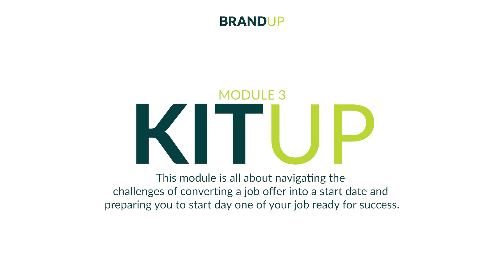Welcome to BRANDUP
BRANDUP is a free online course on Google Classroom that is designed to prepare the next generation of talent for career pathways by equipping them with the tools, skills, and resources needed to succeed in today’s diverse workplace and beyond. This professional development experience will support young talent with developing a professional brand that includes tools and strategies for: (1) personal and professional strengths identification; (2) communicating personal value to employers via resume and interview; and (3) navigating a new workplace successfully and upskilling. In order to achieve the necessary skills to be successful in the workplace, LeadersUp will engage learners through the concepts grounded in the following framework of our industry-recognized P.O.W.E.R. Skills™: Perseverance and grit, Orientation towards goals, Work ethic and values, Effective communication, and Relationships and teamwork.

Want access to FREE career coaching?
Download our Future@Work Connected App available in the App Store and Google Play Store

About LeadersUp
LeadersUp is a national 501(c)3 talent development accelerator committed to disrupting inefficiencies within our workforce system. We believe that every person, employer and organization has the power to help solve the youth unemployment crisis and close the opportunity divide. We offer talent recruitment and retention services for employers looking to fill critical entry to mid-skill level roles, hiring opportunities and professional development trainings for young adults, and technical assistance for workforce systems and organizations. We have created three innovation hubs in Los Angeles, Chicago and the San Francisco Bay Area to provide the talent solutions services for employers and hiring opportunities for young adults. Our mission is to bridge the divide between the untapped potential of young people and the business challenge of finding and keeping the best talent.